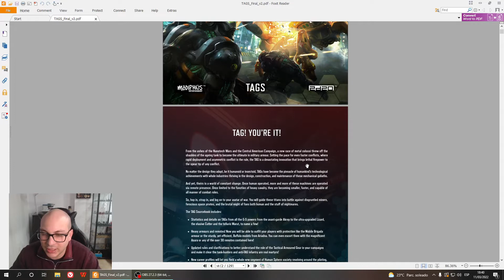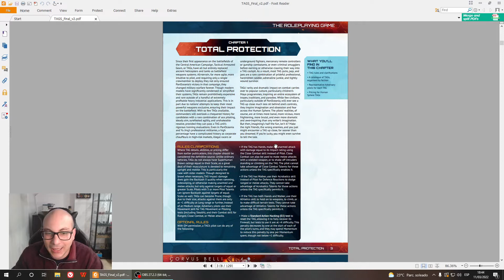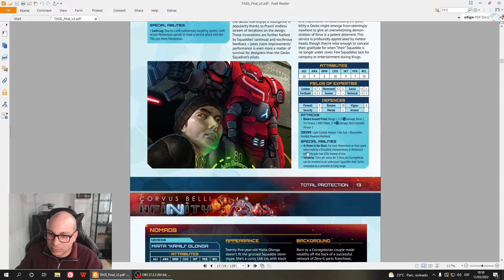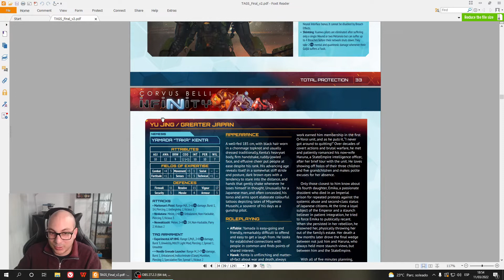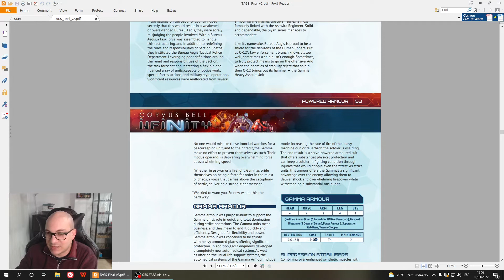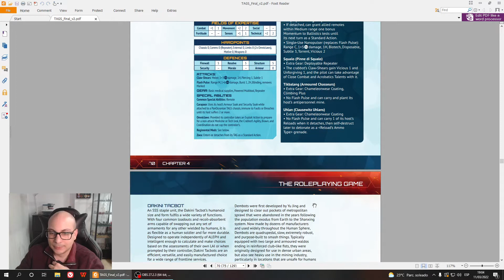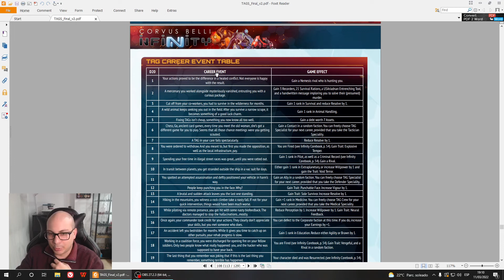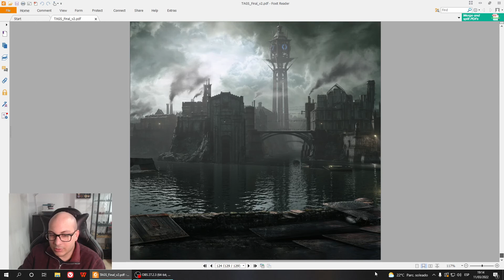[Infinity RPG] Reseña del suplemento de TAGs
Hoy comentamos con detalle el suplemento de Tags para el juego de rol de infinity y hablamos sobre porqué deberias incluirlo a tu colección si eres un master asiduo del juego.